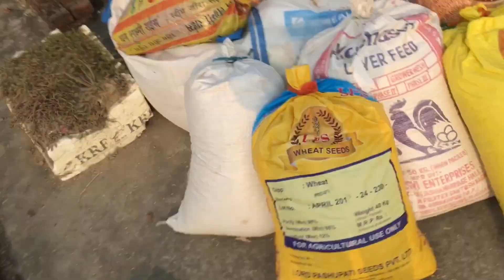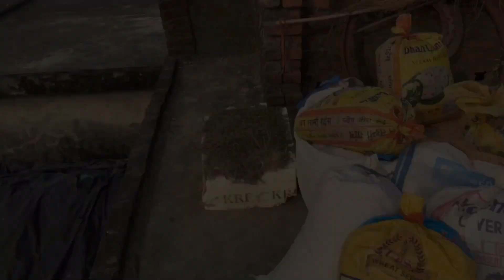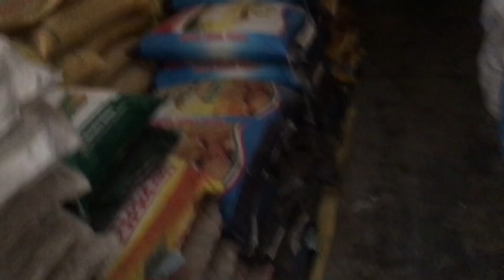Gay ka ladka pahucha Khad Lane Pali Bar khad Nahi Mila AB Kay hoga 😳😳🥵🥵my new vlogs video